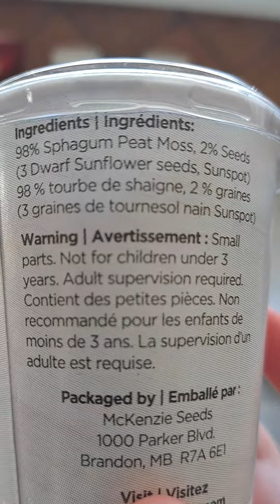bendy and friends episode one planting a flower 🌼 🌸 ✨️